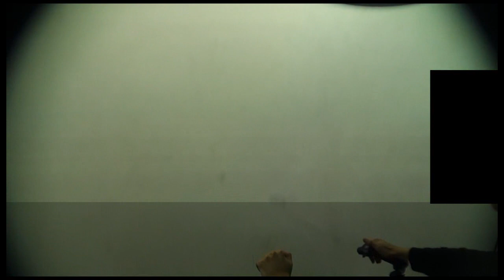【戦場の絆】拠点コン未遂((((；ﾟДﾟ)))) Sクラス【じんぐうじまりも】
希によくある拠点コントロールです（震え声）
720画質で見るとクロームならぬるぬるです。
やっぱアナウンス聞くのは重要ですね(*´∀｀*)